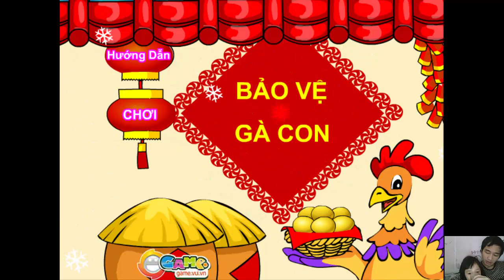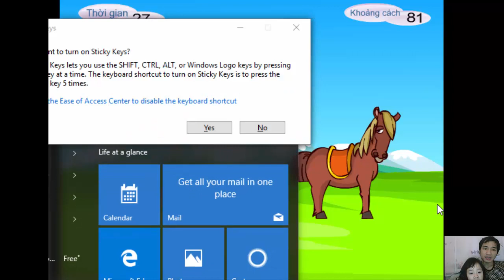Game Bảo vệ gà con - Tu Ti Channel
Game Bảo vệ gà con, Tu Ti Channel playdoh, play doh ice creams, play doh popsicles, playdoh popsicles, playdough, how to make playdough, ice creams, popsicles, sundaes, Johnny Johnny Yes Papa